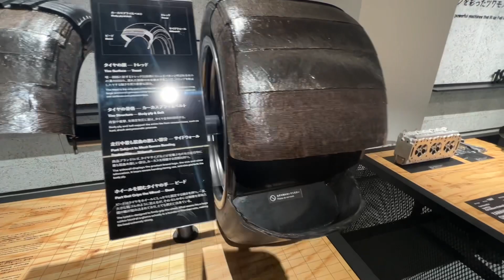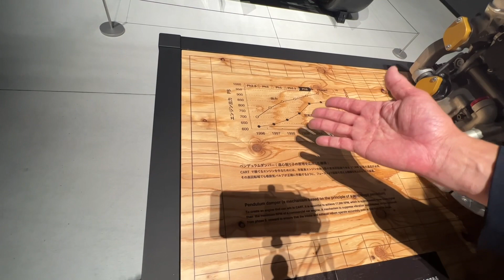明日オープン！【富士モータースポーツミュージアム】後編 懐かしいF1マシンやルマンで優勝したマツダ787Bトヨタ2000GT、ドリフトマシンまで⭐️吉田由美ちゃんねる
トヨタ200GTスピードトライアル、F1マシン、ドリフトマシンなどなど